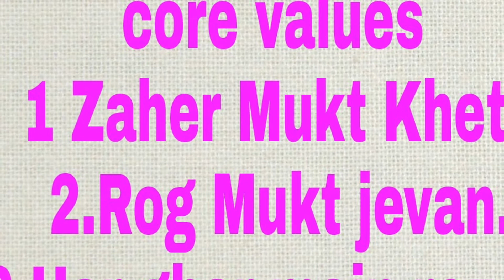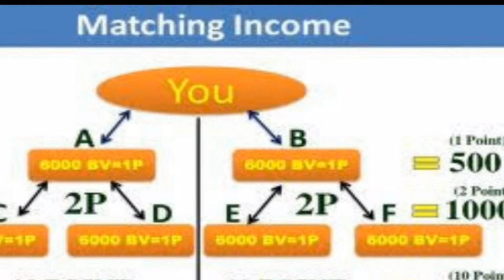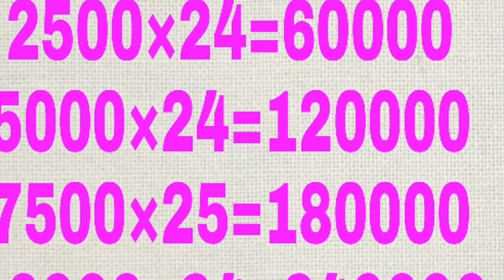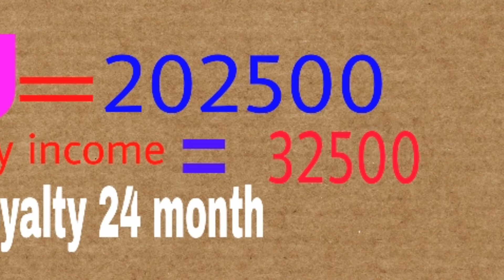Future maker plan in hindi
Future maker company ki jankari jo company Haryana say shuru hoi ha  2015 aj iss company main 1.40 crore ka network ho gaya ha agar app income chaty ho to app mughay call kar saktay ho Mara what's app no.ha 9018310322 orr iss video KO like share orr channel KO subscribe Karna nei bholna.